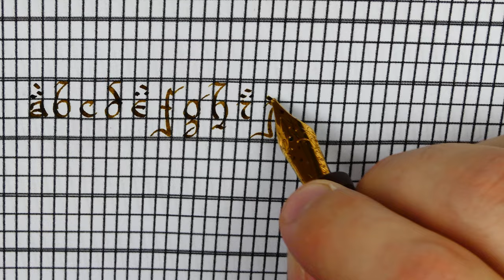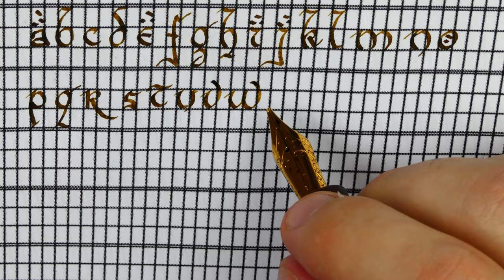How to use the guidelines to write the Lord of the Ring Alphabet script – Handwriting practice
Pen: PenTeo Golden Dragon
Nib: Custom cursive italic steel Jowo n.6
Ink: KWZ Old Gold